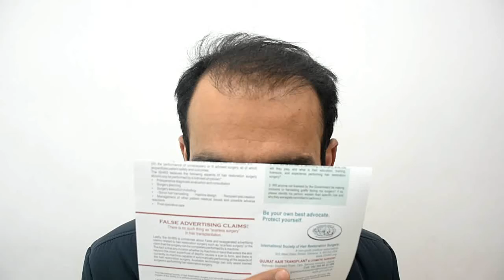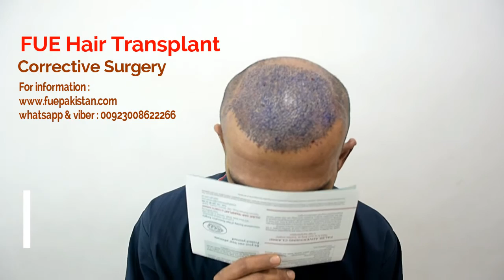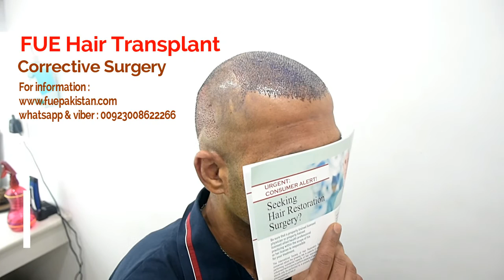correction of bad hair transplant,fue hair transplant correction,hair line correction by fue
What is Pakistan hair transplant?
What is hair transplant surgery strip method?
What is follicular unit extraction FUE Pakistan?
Who is the best FUE doctor in Pakistan?
Which is the best hair transplant center in Pakistan?
How can I find affordable hair transplant in Pakistan?
What is strip method of hair Transplantation
What is" cost of hair transplant in Pakistan"
Which is" best hair restoration clinic in Lahore and Gujrat"
Side effects of hair transplant surgery
-For all these questions,plz call at 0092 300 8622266 or visit